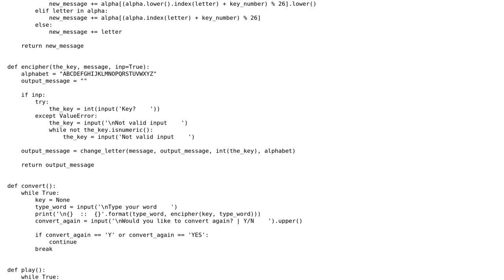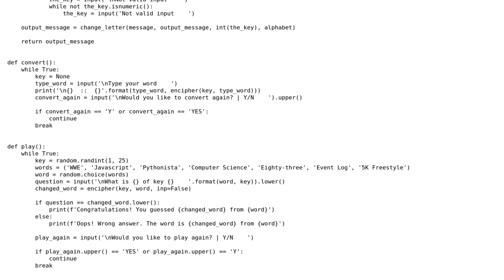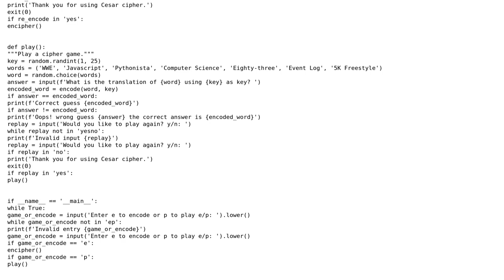Code Review: Caesar Cypher guessing game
With thanks & praise to God, and with thanks to the many people who have made this project possible! You are responsible for your own actions.